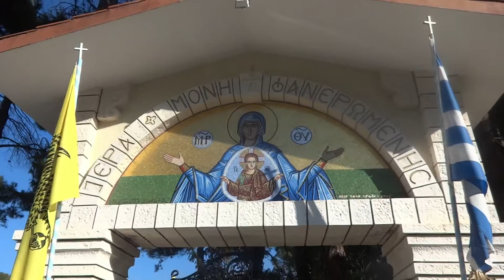VLOGMAS #9 - Διαδρομή Λευκάδα - Αθήνα (περάσαμε από Μύτικα & Αστακό)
Επιστροφή στην Αθήνα ακολουθώντας την διαδρομή από Λευκάδα μέσω Μύτικα.

Θα με βρεις και εδώ...